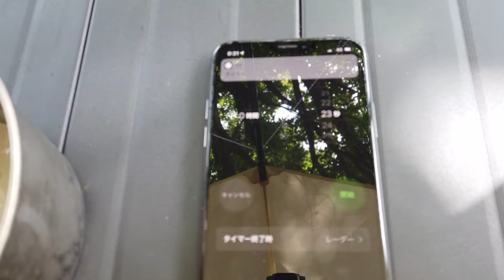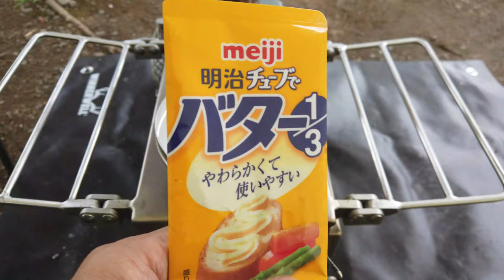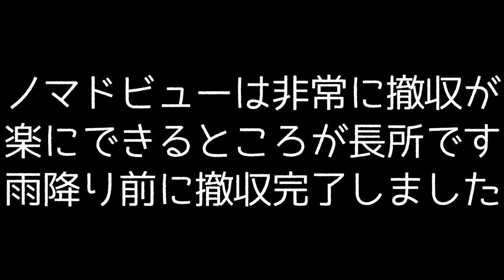【キャンプギア】ノマドビュー 薪ストーブ 調理能力チェック Winnerwell Nomad View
まだまだ残暑が残る毎日ですが、Winnerwellのノマドビューが調理コンロとしてどれだけ使えるか試してみました。ダッチオーブンは使えるのか？メスティンで炊飯するのにどれくらいかかるのか？どれだけ焚き火ストーブの上に載せられるのか？などを確認してみました。冬キャンプに薪ストーブを検討されているみなさま、どうぞご参考にしてください。
Special Packageのウォータータンクのお湯は燃焼室の天板の上に置いておくとすぐに沸騰したお湯になることがわかりました。逆に蒸発してしまって空焚きならない様に注意です。
薪ストーブの様子をこれからも提供していきますのでよろしければ登録お願いします。